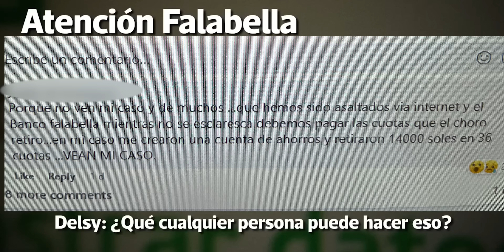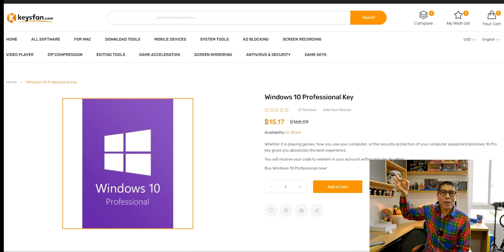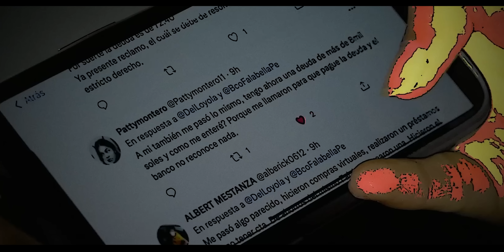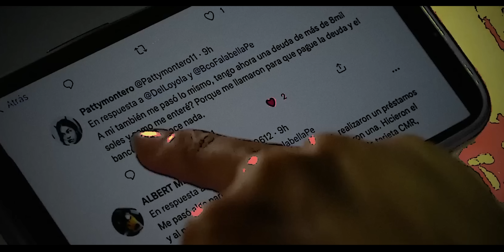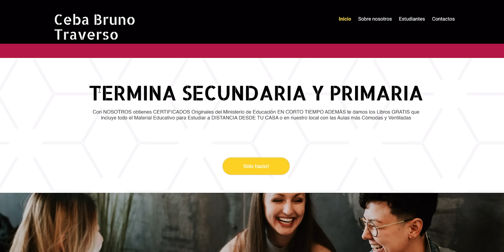Podrías ser Víctima de Cuentas y Tarjetas FANTASMA y te obligan PAGAR Alerta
ORIGINAL para toda la vida, licencias 100% seguras EL SECRETO Keysfan.com

Link del equipo que uso en LOBOTEC:
Audio Rode Wireless go
Monitor Atomos Ninja V
Gopro HERO 9
Cámara Panasonic S5
Mavic Air 2S
Laptop MONSTRUO edición